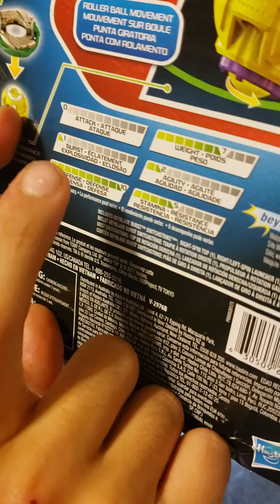WYVRON W3 BATTLES & UNBOXING